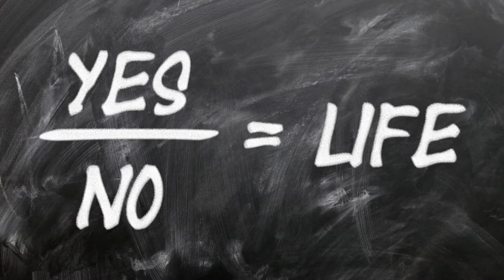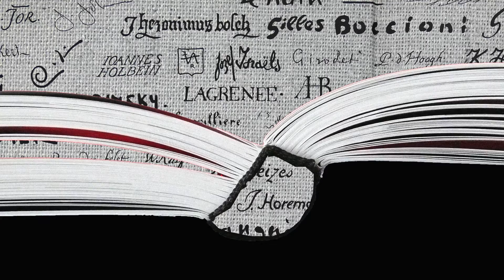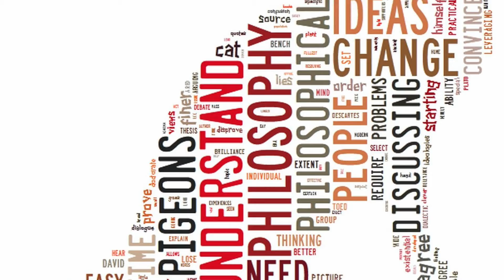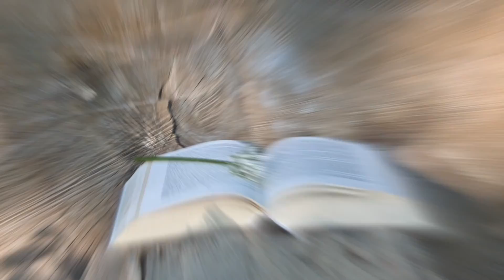Personal Philosophy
1) This video has no negative impact on the original works
2) This video is also for teaching purposes.
3) It is transformative in nature.